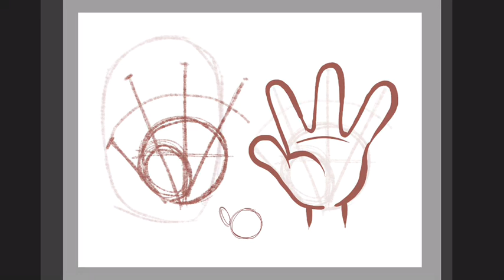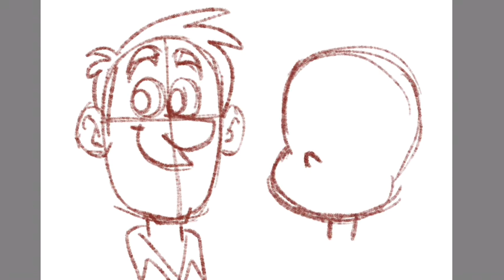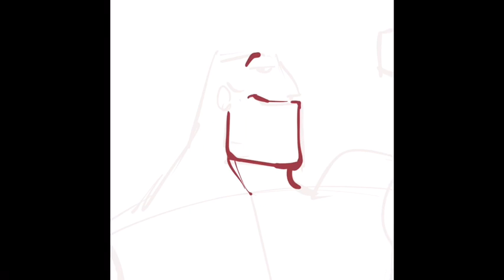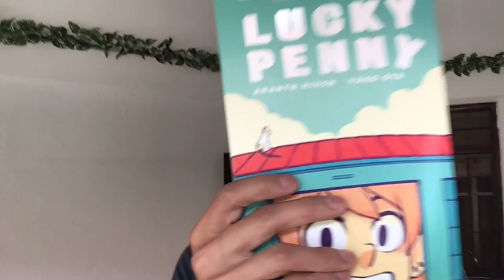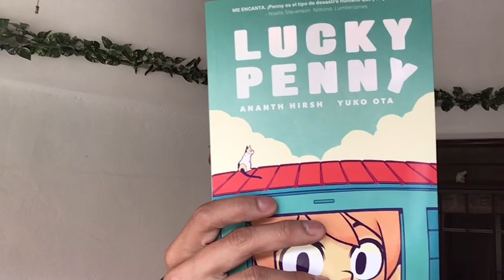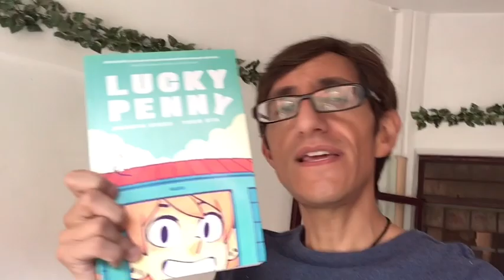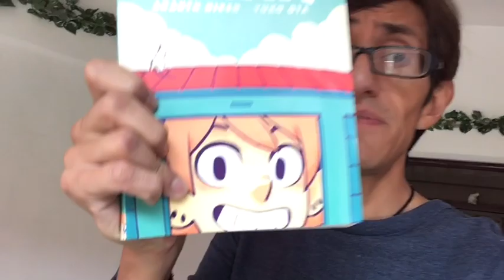NUEVO CURSO DE DIBUJO DE CARICATURA TOON ONLINE